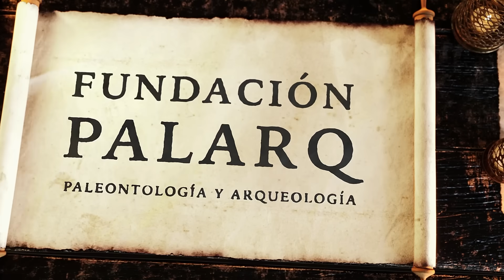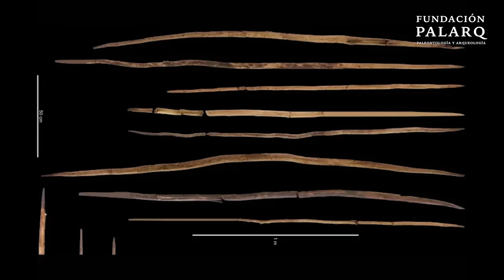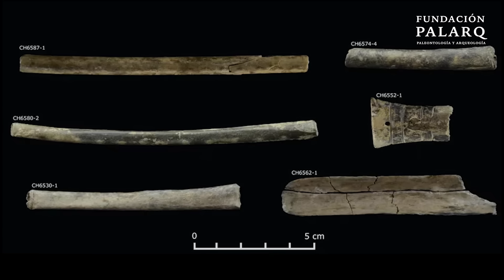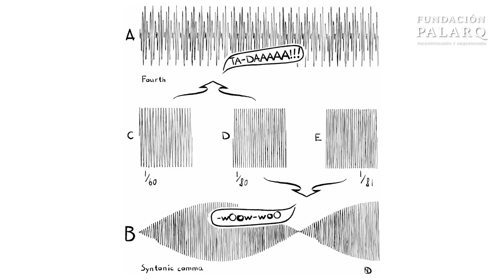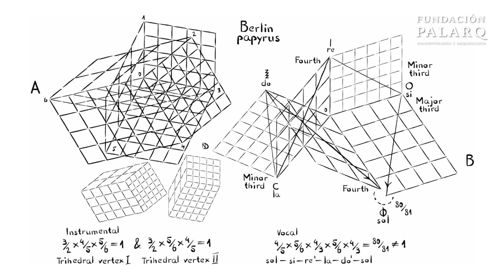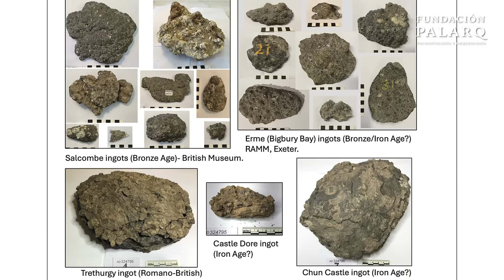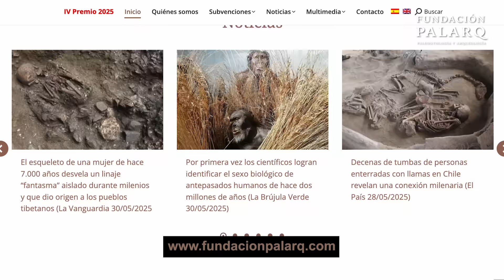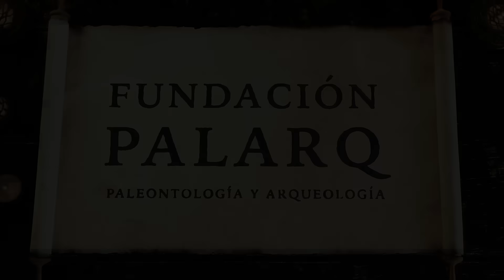La huella Neandertal más antigua de Europa… ¡está en Segovia! | Noticias de Arqueología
¿Qué tienen en común lanzas prehistóricas, música griega antigua, alucinógenos ceremoniales y ostras romanas? Que todos estos hallazgos están reescribiendo lo que sabemos sobre nuestras civilizaciones pasadas. En este nuevo episodio de la Fundación Palarq, JJ Priego nos guía por 10 descubrimientos recientes en arqueología y paleontología que revelan la sofisticación, la tecnología y el pensamiento simbólico de nuestros antepasados.

Desde la precisión técnica de los neandertales hasta el comercio mesoamericano de obsidiana, pasando por esculturas colosales en Cerdeña, pigmentos mayas que desafían el tiempo, y un vivero de ostras en la antigua Venecia, cada noticia es una ventana fascinante a la historia humana.

¿Listo para un viaje por el pasado lleno de ciencia, misterio y revelaciones inesperadas?

⏱️ Capítulos:

00:00 Introducción
01:38 🏹 Neandertales cazadores: lanzas de hace 200.000 años
02:58 🌿 Gobernar con alucinógenos: el secreto ritual de los chavines
04:16 🗡️ Amazon azteca: comercio de obsidiana en Mesoamérica
05:33 🎵 Música en la Antigua Grecia: afinaciones y emoción vocal
06:52 🏺 Estaño británico y el origen de la Edad del Bronce
08:14 👩‍🦰 Figuras femeninas rotas: los misterios de Anavlochos
09:24 🟥 La huella más antigua: símbolo neandertal en Segovia
10:46 🗿 Gigantes de piedra: estatuas con rasgos médicos en Cerdeña
12:02 🔵 Azul maya: el color eterno y su ciencia ancestral
13:21 🦪 Ostras romanas en Venecia: gourmet, tecnología y comercio

🌐  FUENTES:

- Carvajal, G. (2025). Encuentran en Perú una habitación secreta con tubos que revelan el uso ritual de alucinógenos hace más de dos mil años.

- Carvajal, G. (2025). El estaño de las islas británicas permitió la producción en masa de bronce en Europa y el Mediterráneo en el mundo antiguo.

- Carvajal, G. (2025). El misterio de las «damas de Anavlochos», las figurillas femeninas rotas encontradas en una montaña de Creta.

- Couto, E. (2025). Del azul egipcio al azul maya: estudios recientes desvelan los secretos de este preciado pigmento usado por la cultura maya.

- Carvajal, G. (2025). Los Gigantes de Mont’e Prama

- El Diario. (2025). Científicos zanjan que las lanzas de Schöningen son neandertales, y no anteriores.

- Couto, E. (2025). La Venecia que no te imaginas

- Carvajal, G. (2025). ¿Cómo sonaba la música de las antiguas Grecia y Roma?

- Infobae. (2025). Los aztecas mantenían grandes redes comerciales de obsidiana.

- Estaire Cabañas, Ó. (2025). Encuentran en Segovia la huella neandertal más antigua de Europa